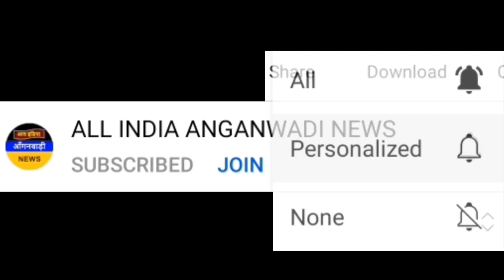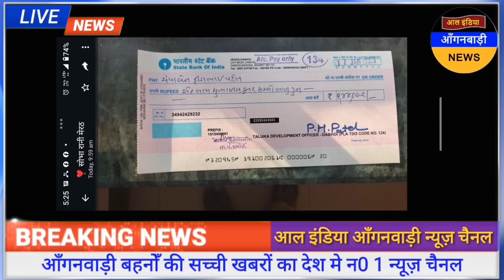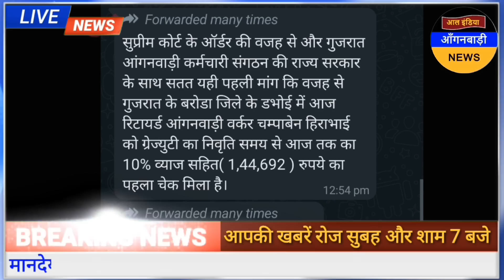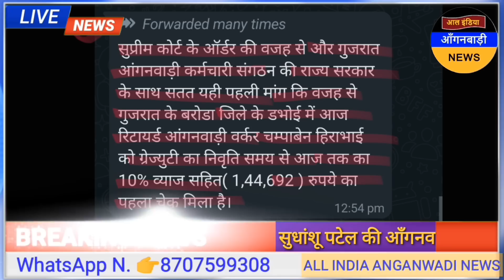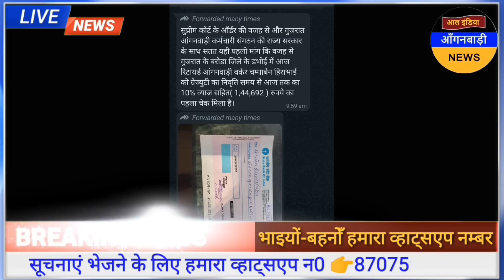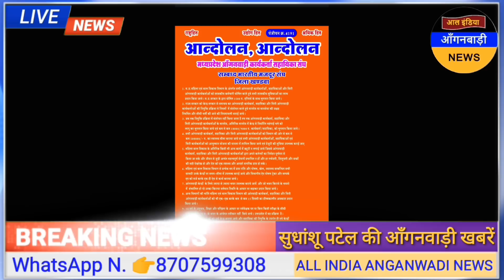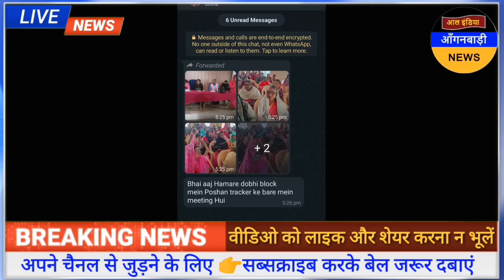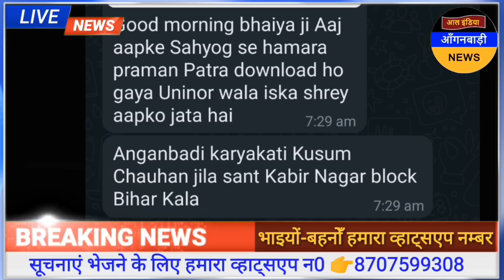खुशखबरी सुप्रीमकोर्ट के ऑर्डर से आंगनवाड़ी को मिला ग्रेज्युटी का लाभ / 1,44,692 रुपये का चेक जारी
ध्यान दें ! क्या आप 👇
4 .फेसबुक यूजर हैं ?

5. ट्विटर यूजर हैं

anganwadi news
sudhanshupatelanganwadinews